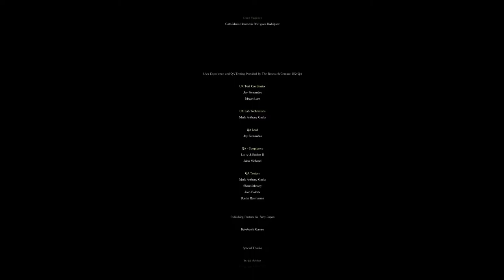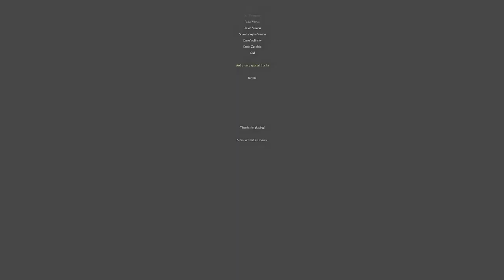Hełm i Studnia | Salt and Sanctuary [MAG] #17